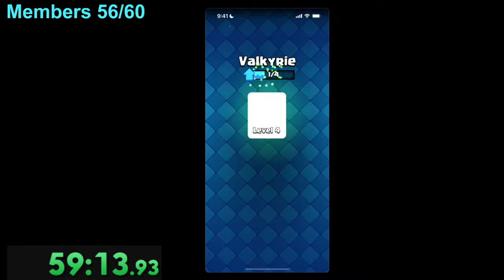I Played Clash Royale for 1 Hour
Today's video I'm going to start fresh on a whole new account and play Clash Royale for an hour.